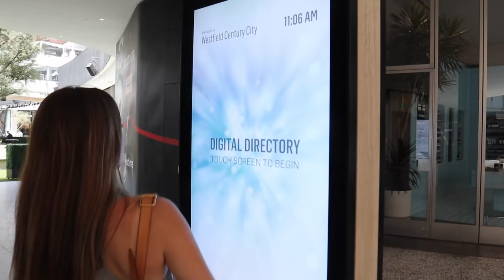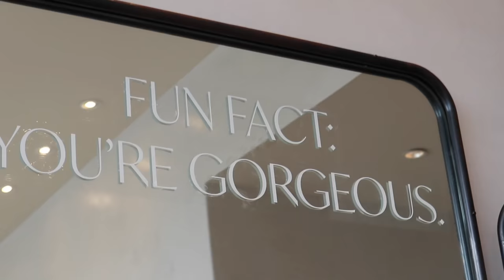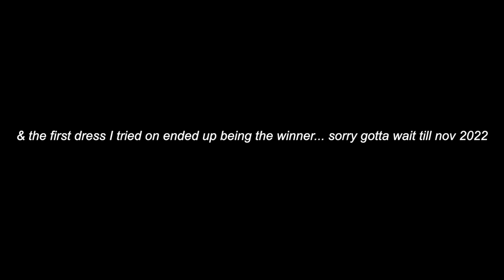I FOUND MY DRESS!! Wedding Dress Shopping in LA: Loho Bride & BHLDN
I cant believe I found my dress, I am so so so excited. I went wedding dress shopping with @CaitlinBea at LOHO in West Hollywood which was amazing!!! And we went to BHLDN in Century City Mall. ENJOY! SORRY ABOUT THE LACK OF MUSIC. ugh stupid YouTube flagged my video for a copyright so I had to take it out :(

Bon Bride *the designer makes them in short version too*